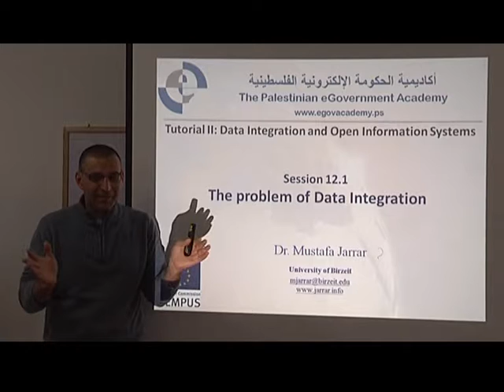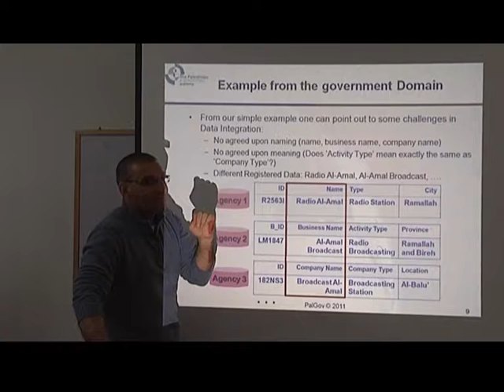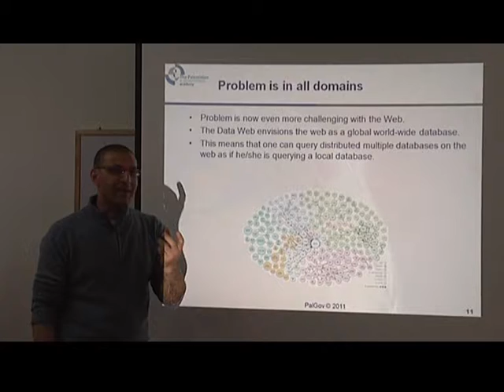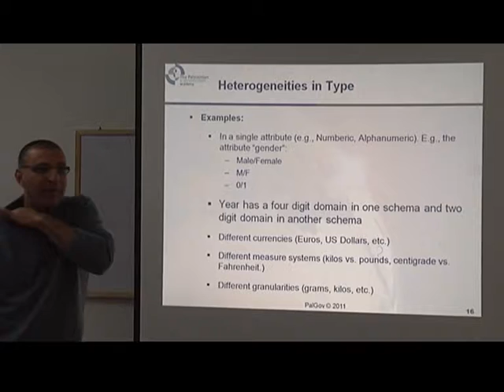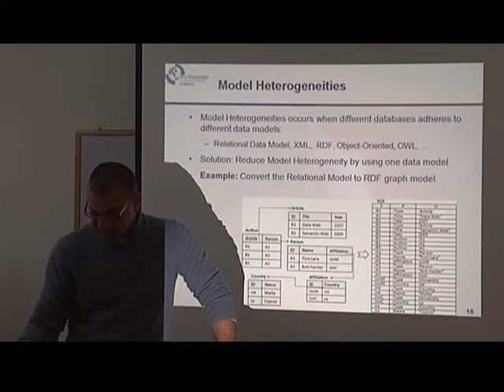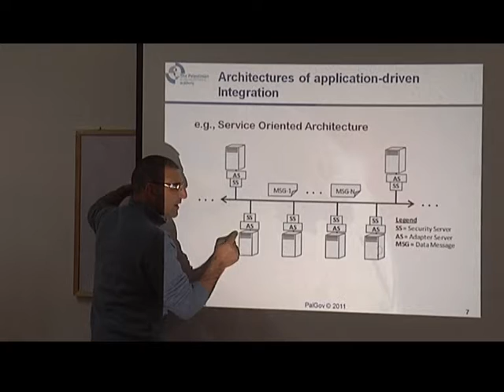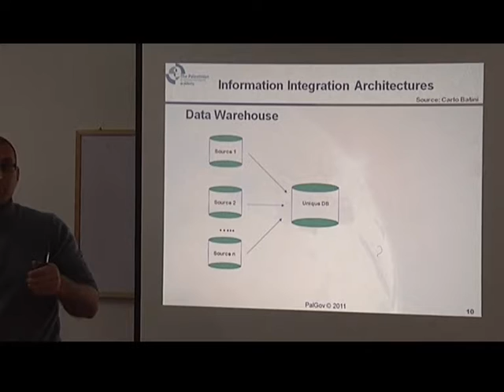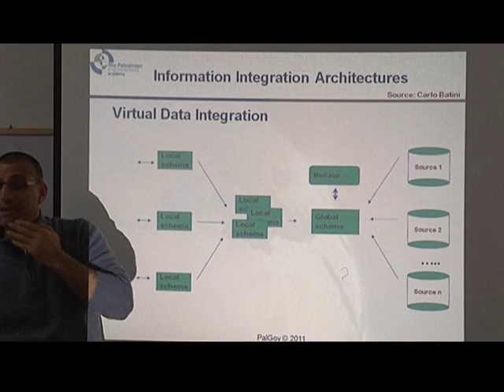R1T2 - 12.2 P1 - Architectural Solutions for the Integration Issues - Prof. Mustafa Jarrar TV1